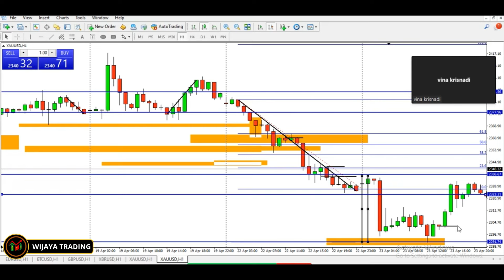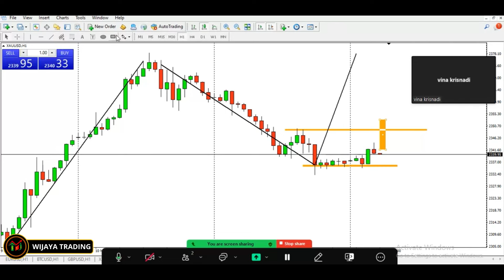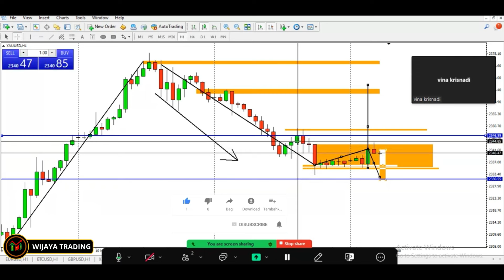Cara Trading Sesi Asia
Sesi asia terkenal dengan market yang cukup lambat namun untuk teman-teman yang tidak suka dengan market volati maka market asia lebih cocok. Bagaimana cara analisa dan mengatur profitnya maka kalian simak videonya sampai selesai. Karena tentu saja setiap sesi trading memiliki karakteristiknya sendiri.